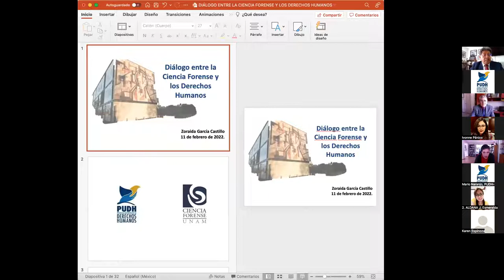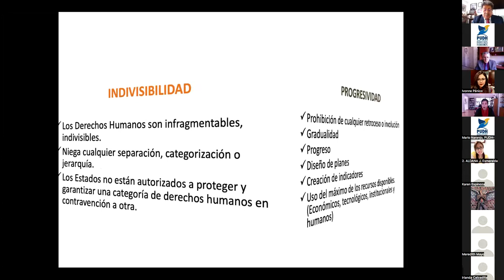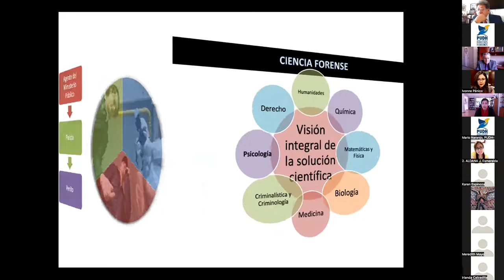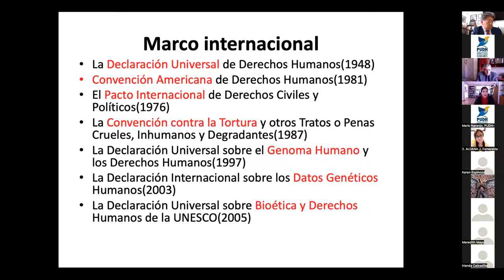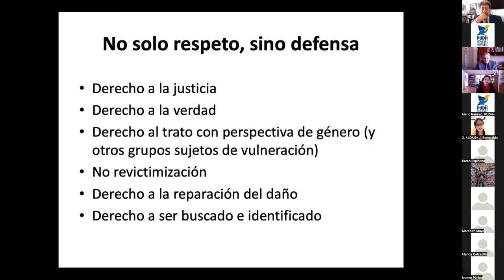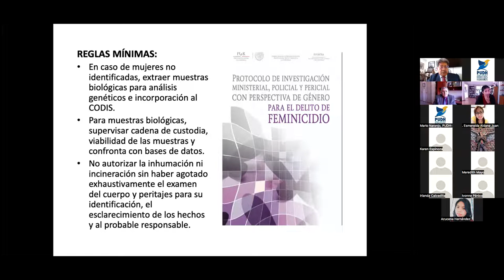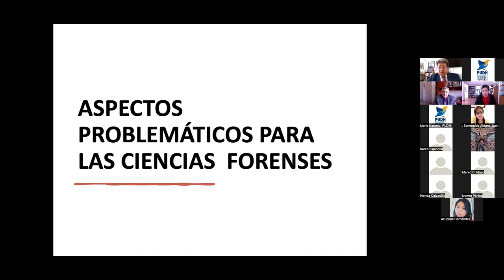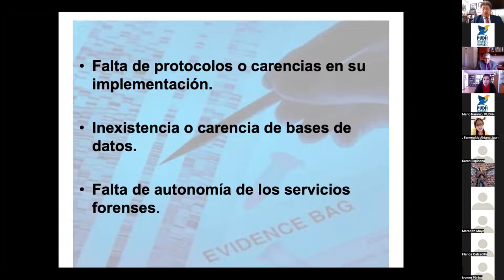DIÁLOGO ENTRE LA CIENCIA FORENSE Y LOS DERECHOS HUMANOS Dra. Zoraida García Castillo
Program@PUDH
Proyectar caminos para los derechos humanos, una vision multidisciplinaria
Conversatorio permanente

Ponente:
DRA. ZORAIDA GARCÍA CASTILLO
Coordinadora de la Licenciatura en Ciencia Forense,
Facultad de Medicina de la UNAM.

Fecha:
Viernes 11 de febrero de 2022
12:00 horas

Programa Universitario de Derechos Humanos, UNAM

Coordina:
Mtro. Rubén Francisco Pérez Sánchez